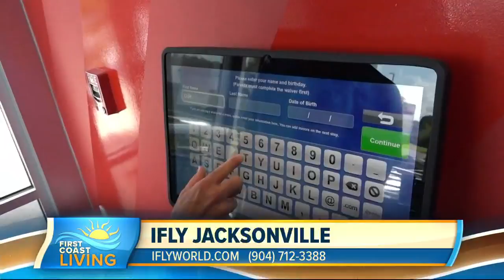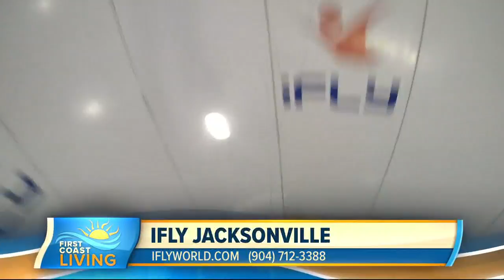Check out iFly's back to school special before the start of the school year! (FCL August 1st)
Have one last fun activity before the school year starts!